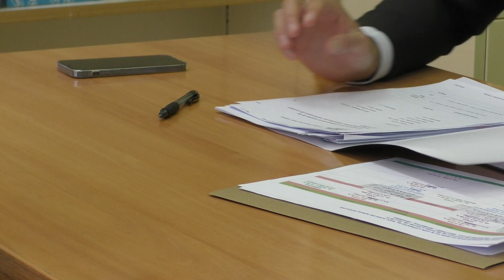El procedimiento para solicitar una incapacidad laboral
La asociación Fibroaljarafe cuenta con el asesoramiento jurídico de Álvaro Jiménez-Bidón. El abogado nos explica el procedimiento que hay que realizar para solicitar una incapacidad laboral.